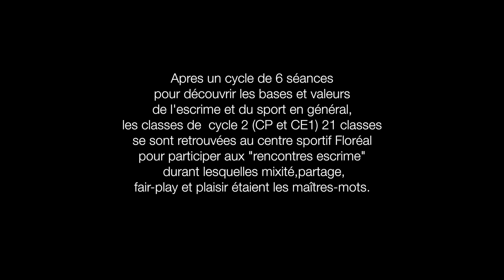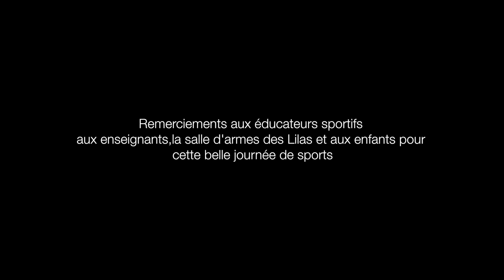Les Lilas rencontres escrime inter écoles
les lilas escrime